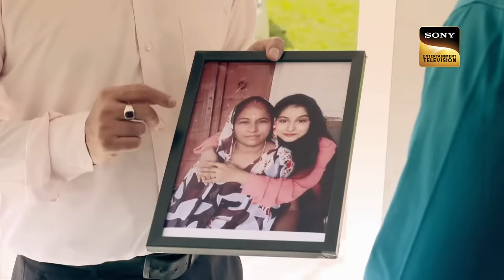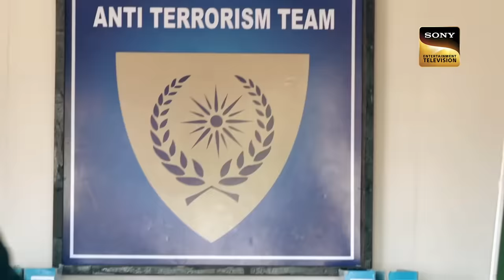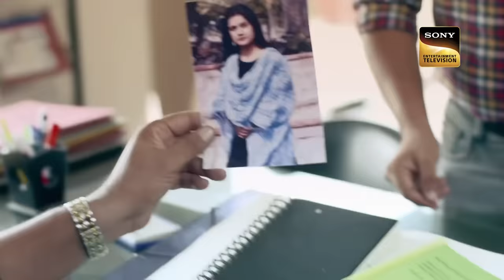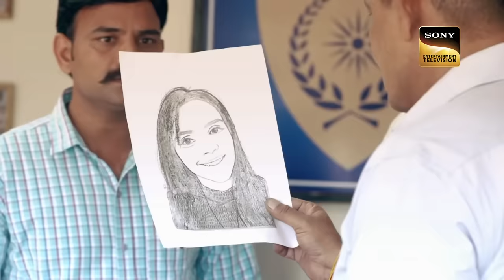Bank Robbery करने आये Human Bomb का Game हुआ Expose | Crime Patrol | Inspector Series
A man who wears a jacket containing a bomb and loots a bank by threatening the life of the manager. He runs away with the money while the police chase him down. On the other hand, an employee is asked to sleep with her boss in exchange for the money she needed as a loan. Her friend asks to go to the police and raise her voice against the wrong.